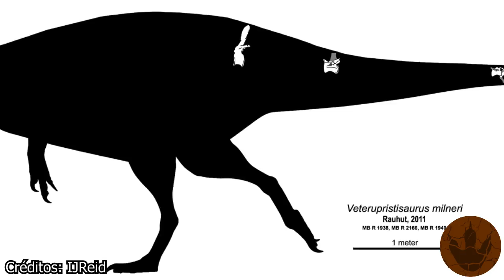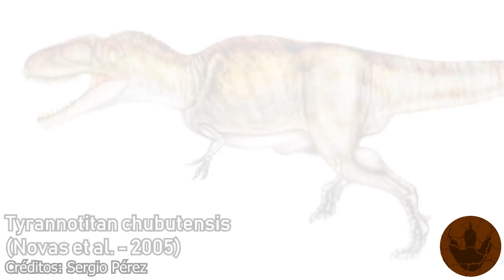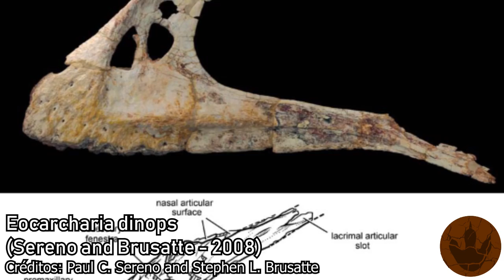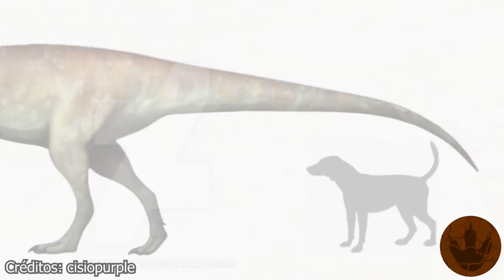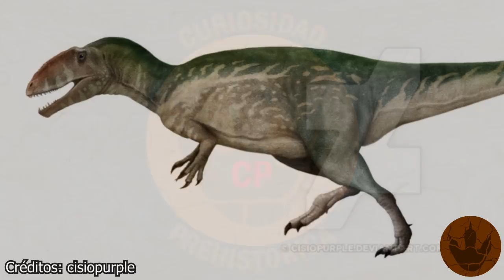¿QUÉ ES UN CARCHARODONTOSAURIDAE?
Si te gusta el contenido que traigo al canal deja un buen like, comenta por si quieres que suba un vídeo sobre una criatura prehistórica en especial, comparte este vídeo y suscribete para que crezca esta gran comunidad prehistórica.

Vídeos: Clash of the Dinosaurs, Walking with Dinosaurs, Journey to the Center of the Earth, Dinosaur Giants of Patagonia, Planet Dinosaur